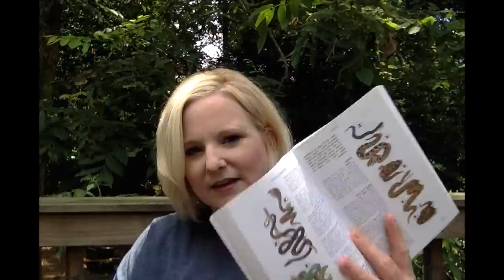Vlog Every Day: TICKS, My TV Show, & BOOKS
My Vlog Every day challenge today addresses my rampant tick issue, what my tv show would be like if I had one, and the last book I read.  Check out the other participants below!

Be sure and watch the following youtube channels for some great videos from other participants!